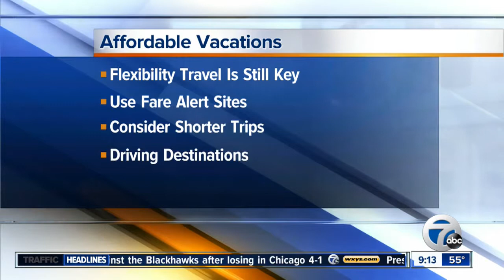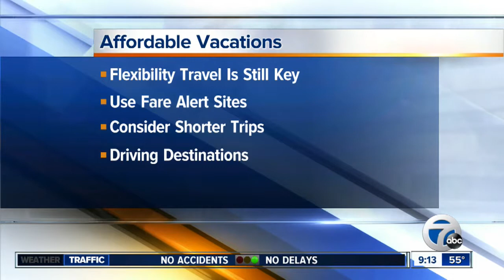7 Action News This Morning (Sunday)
Malcolm Maddox talks to Bob Ingram from Ameriprise Financial about how to make summer travel affordable.